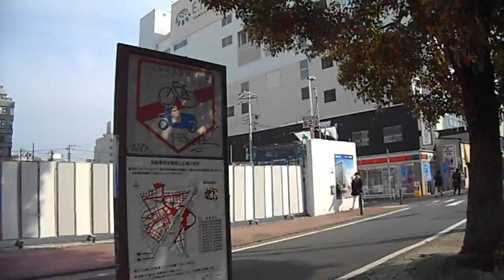DSCN0003横浜市西区20160330帷子川の桜はつぼみ